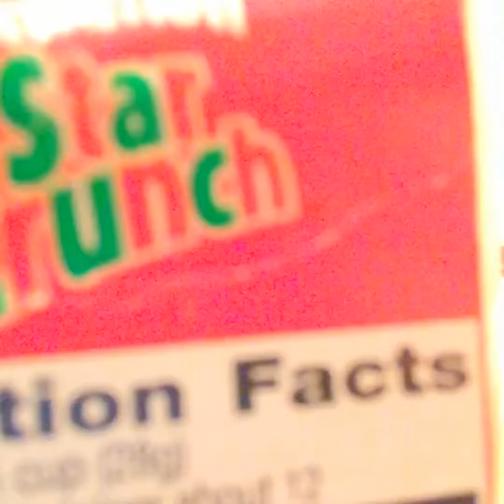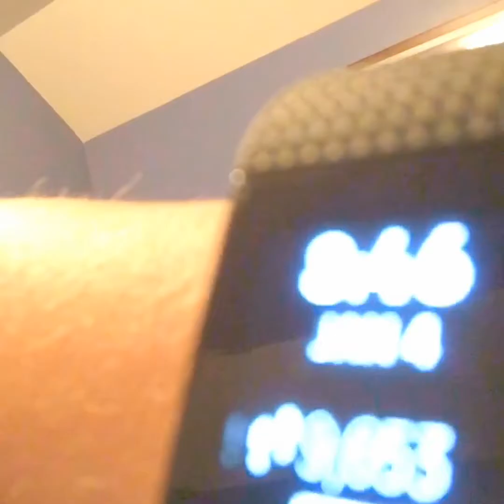WSU SHOCKERS GAME!!!